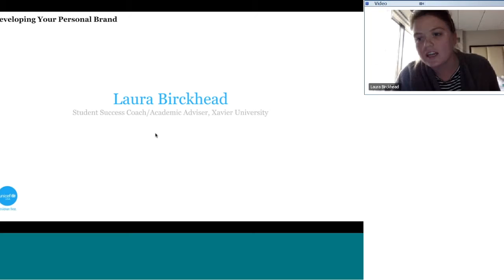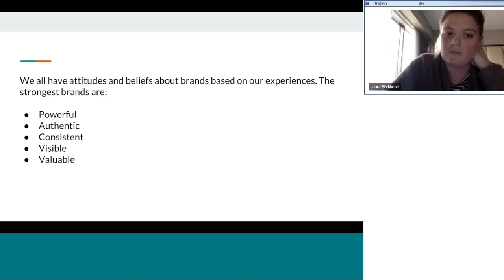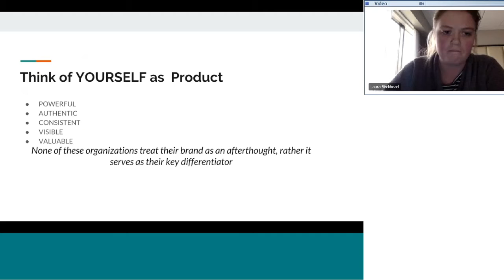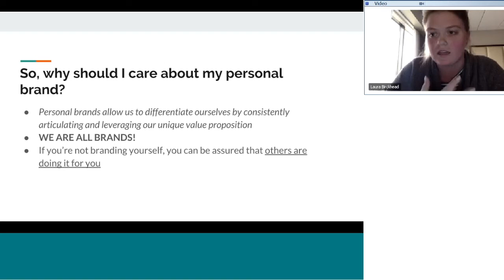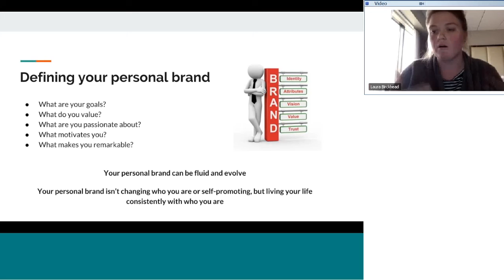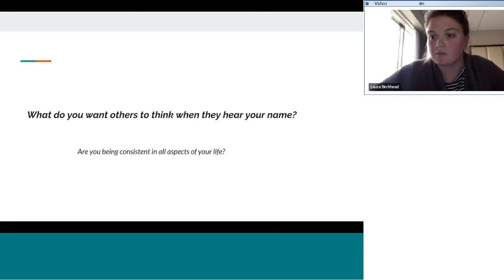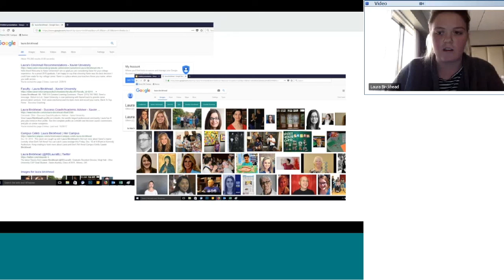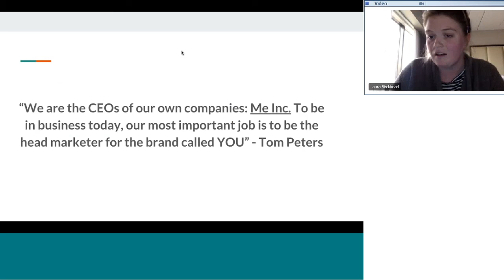Your Personal Brand- Leadership Symposium Session 5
Post any questions on the comments below.

Let us know if you liked this video and want additional similar content.
Our Links:

High School Facebook:  unicefhighschoolclubs
High School Instagram: @unicefusaclubs
High School Twitter: @unicefclubs

College Facebook: campusinitiative
College Instagram: @unicefusaclubs
College Twitter:@unicefclubs